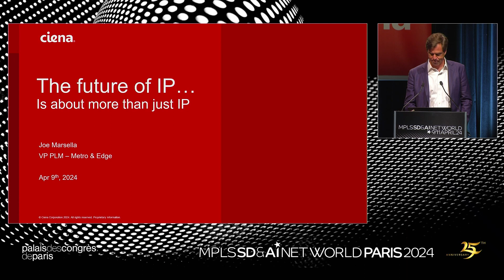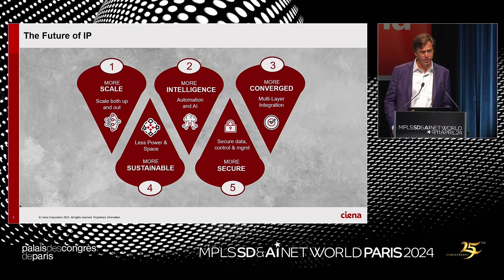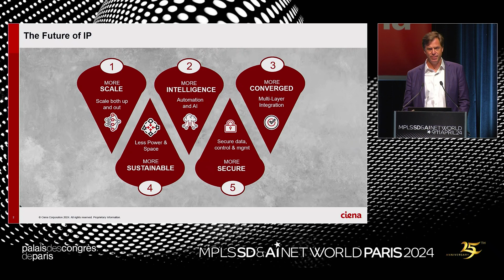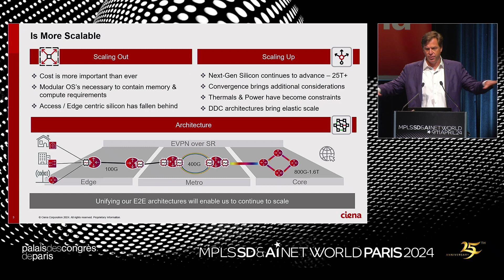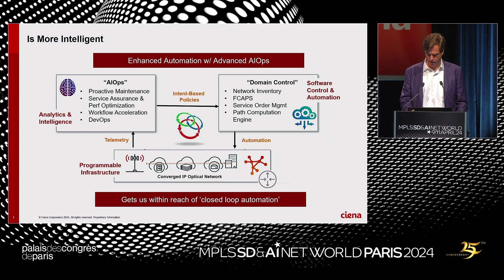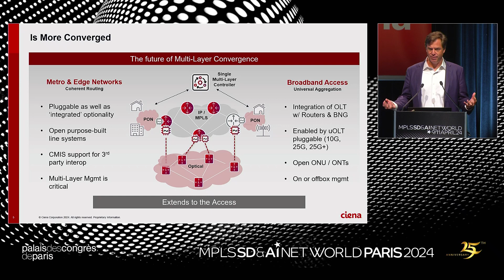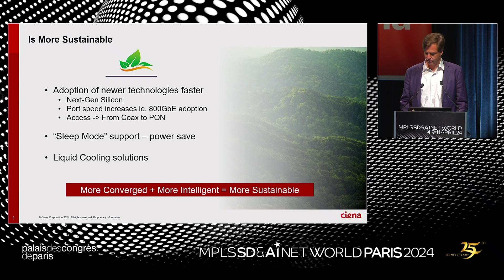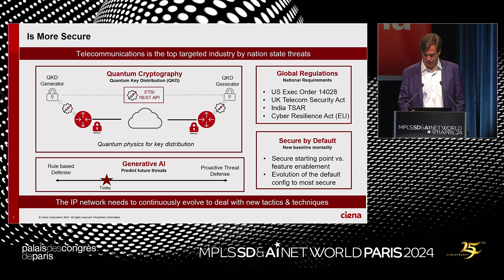MPLS SD & AI NET World 2024 Presents: IP Assembly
Discussing the adaptation of quantum-secured optical channels from today’s point-to-point short distance applications to future quantum-secured networks, along different approaches that include Quantum Teleportation and One-Way Quantum Repeaters.